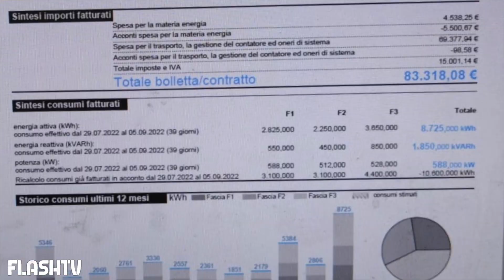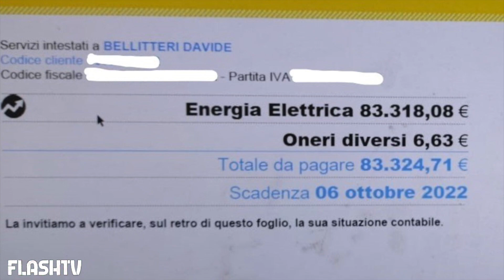MALORE PER L'IMPORTO DA 83MILA EURO DELLA BOLLETTA: IMPRENDITORE FINISCE IN OSPEDALE